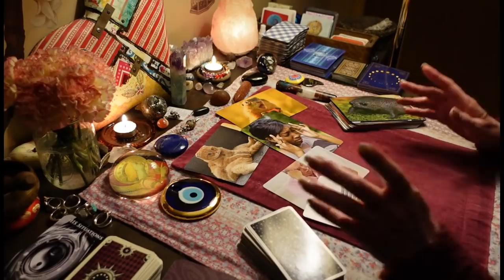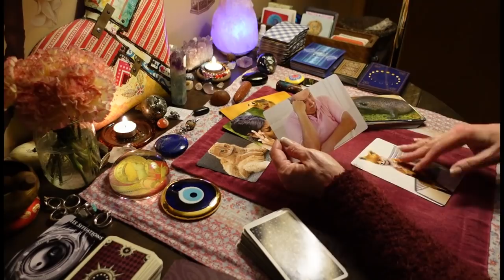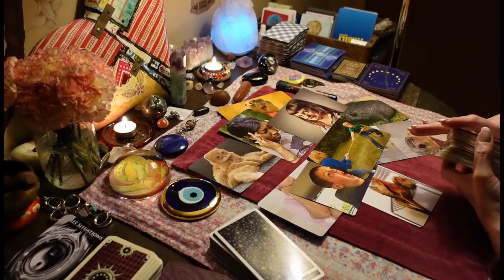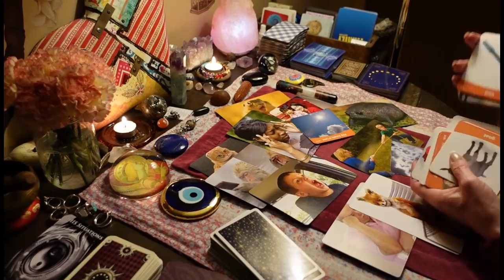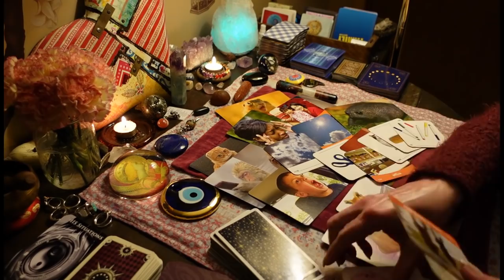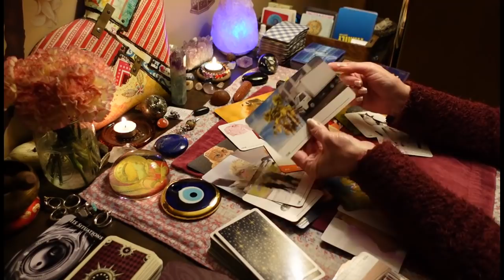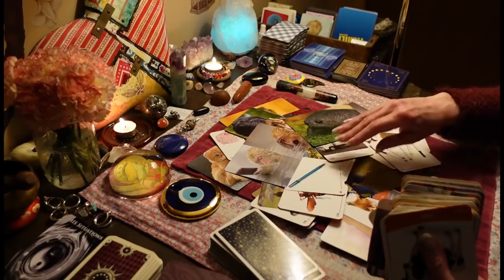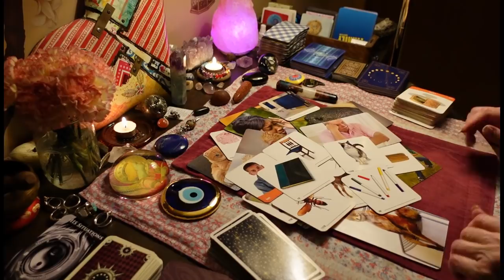Karmic Is Exposed! Lies, Cheating, STD's. This DM Is DONE! It's Over. ALL SIGNS TAROT